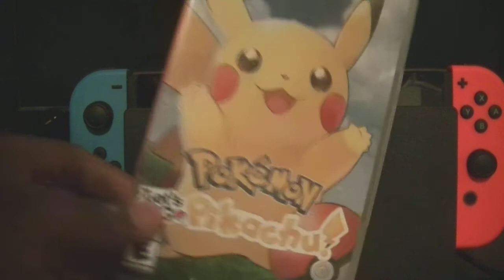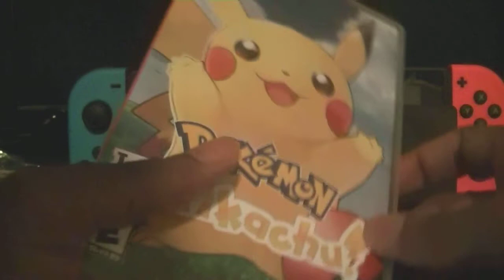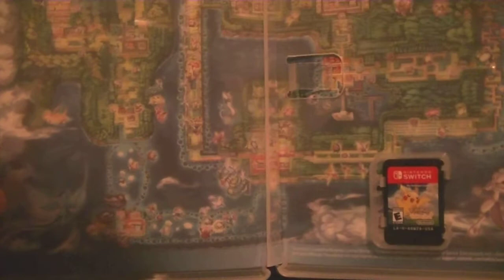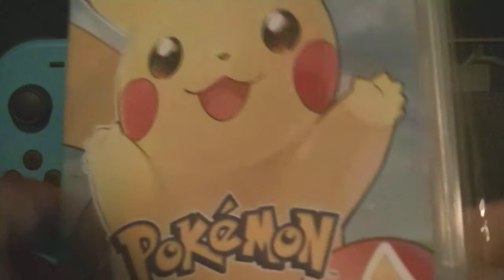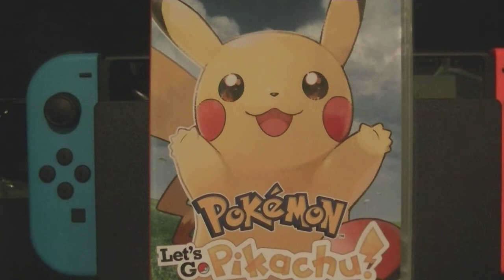Pokemon: Let's Go Pikachu! Unboxing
A new Pokemon adventure is here with Pokemon Let's Go Pikachu edition exclusively on the Nintendo Switch! Even though it plays differently compared to the original handheld games, I decided to still give the game a chance as a huge Pokemon fan! I won't be connecting Pokemon Go during my playthrough of this game and will catch them as they appear in the wild!